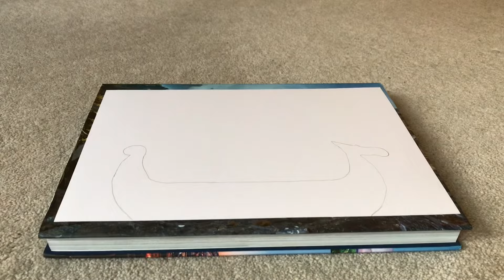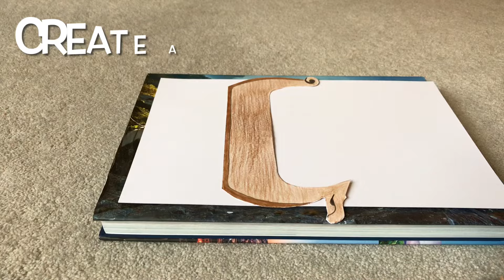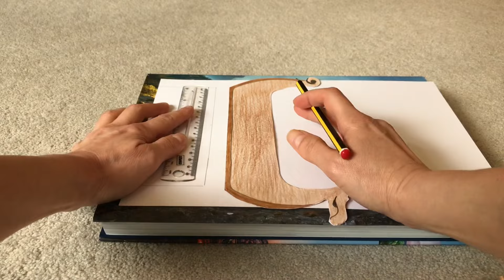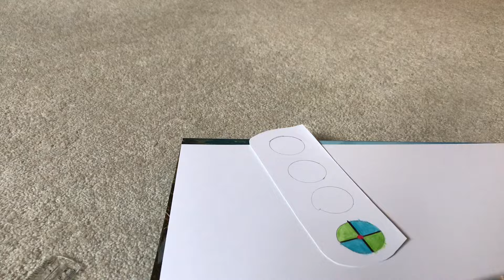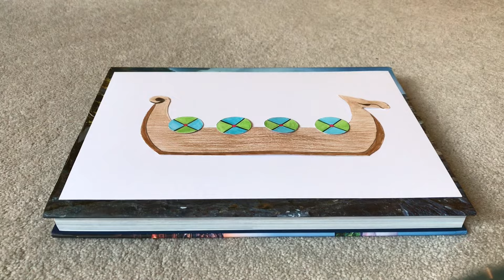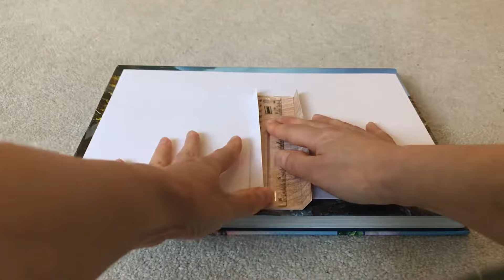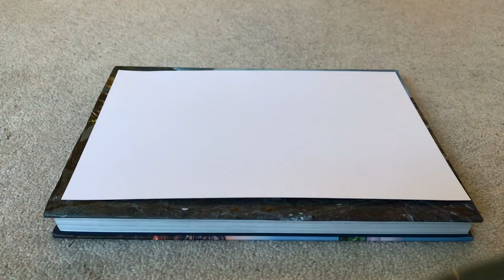How to make a model Viking longship (longboat)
Build your own Viking ship! A simple, easy to make Viking longship model/craft using card and paper straws